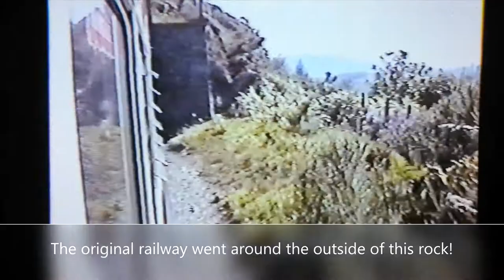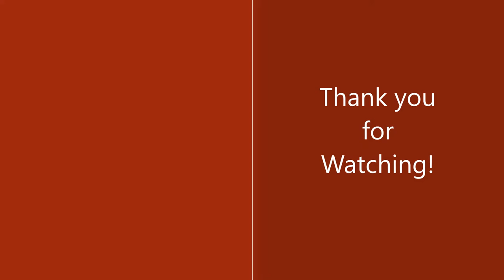The Ffestiniog Railway in August 2000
We enjoy a trip on the Ffestiniog Railway on the 29th August 2000 where we see David Lloyd George, Earl of Merioneth and Prince in steam. We also see diesel loco Vale of Ffestiniog shunting coaching stock at Porthmadog Harbour.